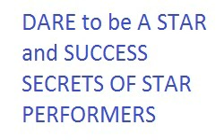Seminar James Gwee DARE to be A STAR and SUCCESS SECRETS OF STAR PERFORMERS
James Gwee
DARE to be A STAR and SUCCESS SECRETS OF STAR PERFORMERS
Terimakasih kepada James Gwee
NB : Waktu upload Desember 2020
James Gwee :